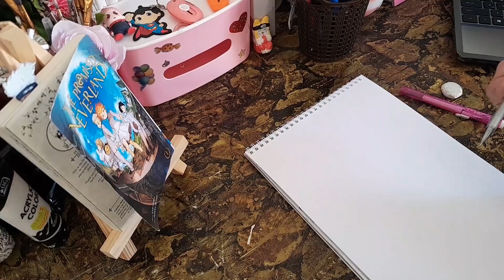رسم شخصيةGriffith من انميberserk